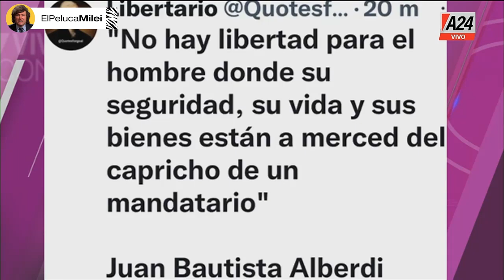MILEI DEFENDIÓ A ALFREDO CASERO - Javier Milei con Viviana Canosa 9/5/2022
Programa: "Viviana con vos" en A24